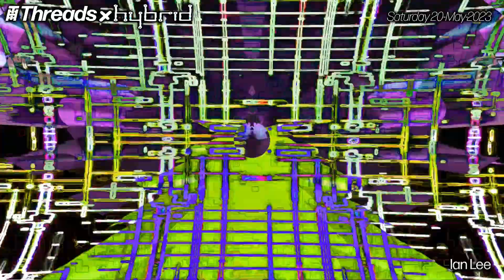Ian Lee (*Hybrid 3rd Anniversary TAKEOVER)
Hybrid celebrate their 3rd anniversary - rave-inspired electronic music combining with mind-bending visuals.